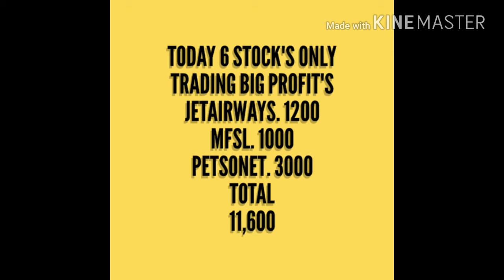only 1 hour trade you also constantly earning money